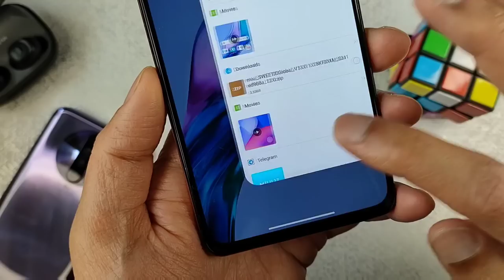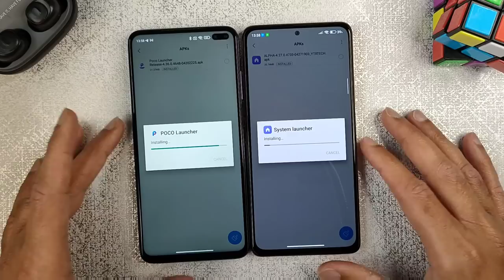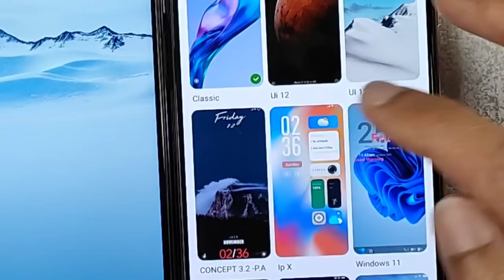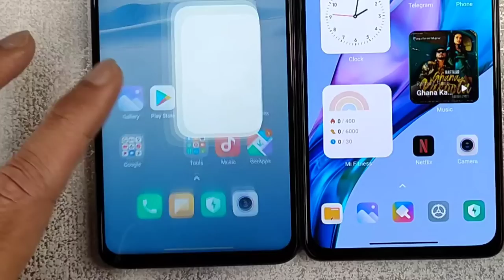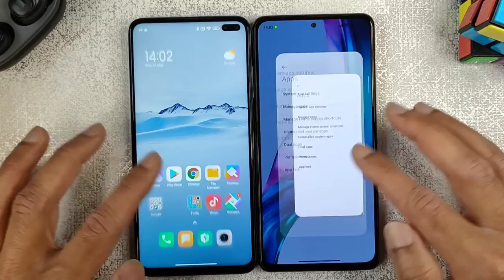ENABLE APP CLOSING ICON ANIMATION | MIUI 13 NEW SYSTEM LAUNCHER | NEW POCO LAUNCHER 4.0, MIUI TRICK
Enable Unlock animation video link

Download Links